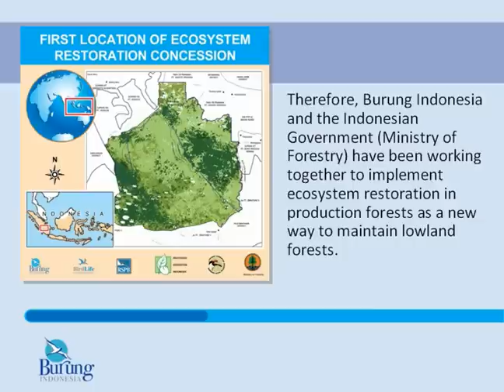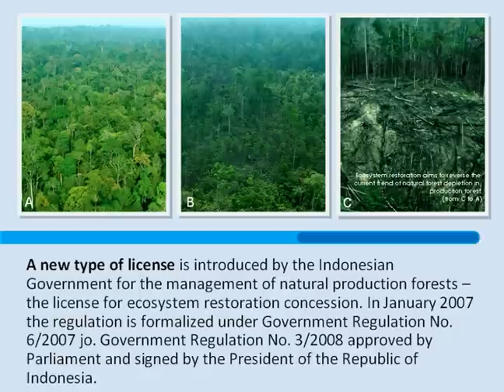Ecosystem restoration in Production Forests by Burung Indonesia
Ecosystem restoration is a new model of conservation and forest management that aims to avoid further deforestation and degradation of Indonesia's natural forests.